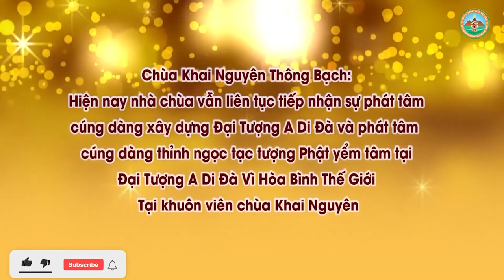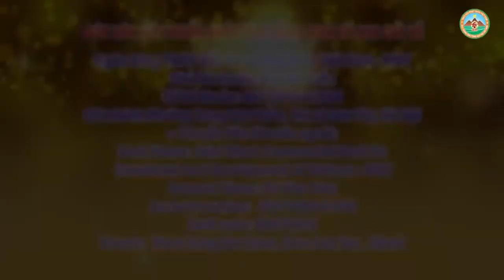Con Thờ Phật Chỉ Thờ Ảnh Phật Và Thờ Cùng Bàn Thờ Gia Tiên Có Được Không l Đ,Đ Thích Đạo Thịnh, Pháp